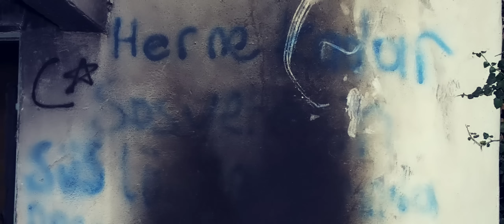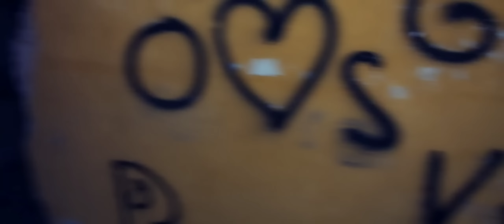ABRAHAM KÖŞKÜ 3